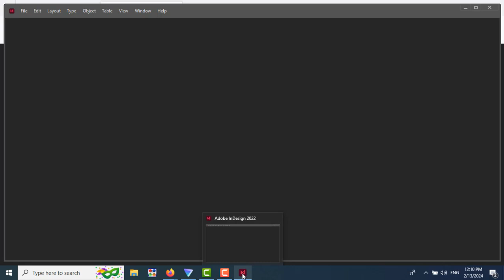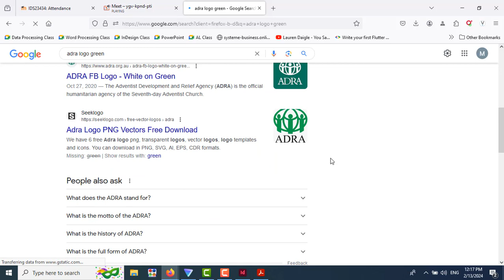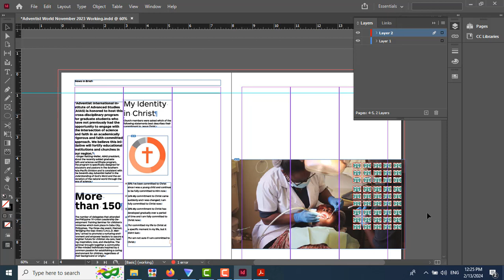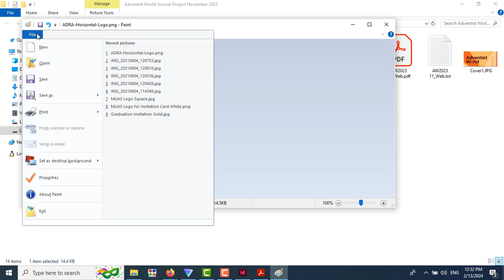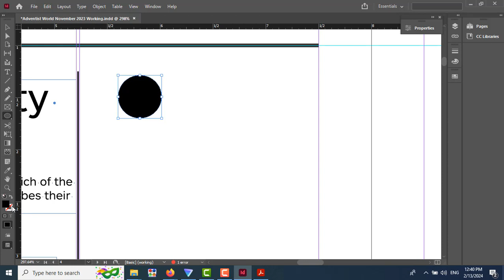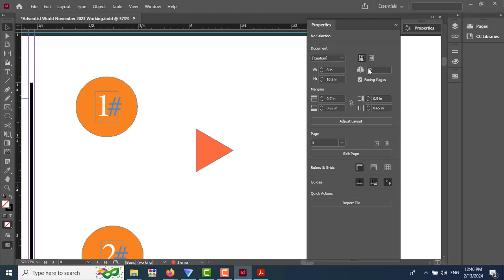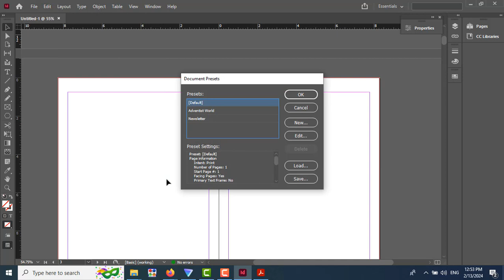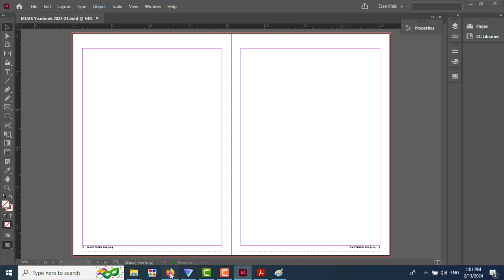InDesign Feb 13